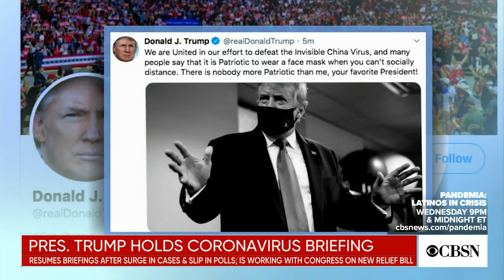CBSN @ 6:30pm open - July 21, 2020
CBSN evening with Errol Barnett anchoring from his home studio in New York City.